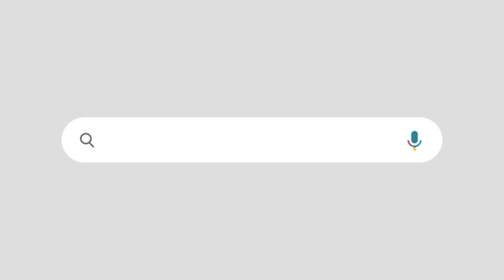ജയിച്ചാൽ സ്ഥാനാർത്ഥിയുടെ മികവ് തോറ്റാൽ പാർട്ടിയുടെ കുറ്റം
കെ മുരളീധരനെ രൂക്ഷമായി വിമർശിച്ച് ടി എൻ പ്രതാപൻ